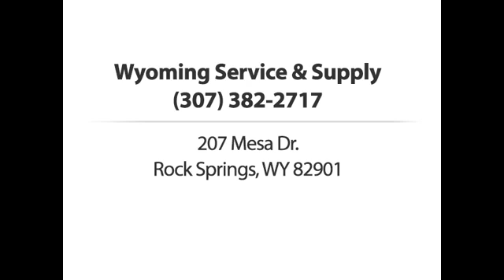Wyoming Service & Supply Rock Springs WY 82901-3219